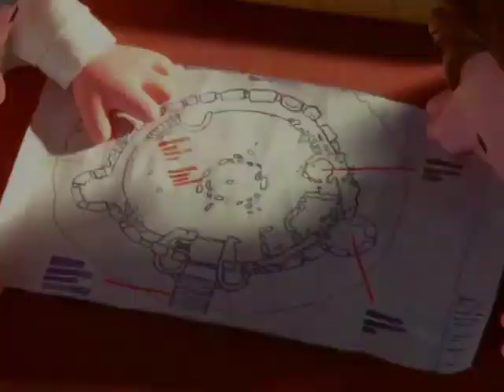Bob the Builder - Animal Rescue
Bob and Roley help save some animals in between working on some new projects around the town.